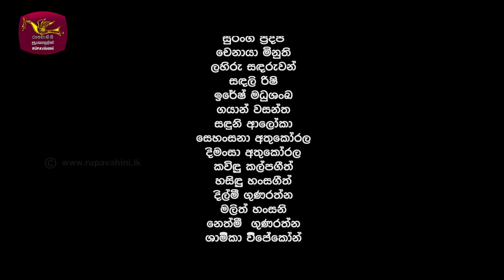Anichchawatha Sankara | අනිච්චාවත සංඛාරා | Episode 48 - (2023-12-24) | Rupavahini TeleDrama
අනිච්චාවත සංඛාරා  - නැති වන ලෝකයක ඇති නොවන ජීවිතය
Anichchawatha Sankara - Episode 48